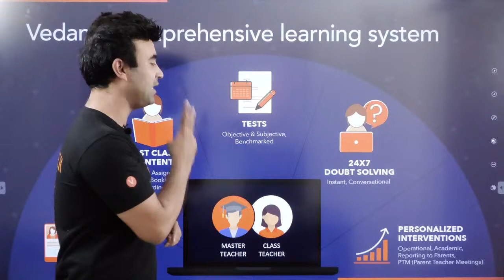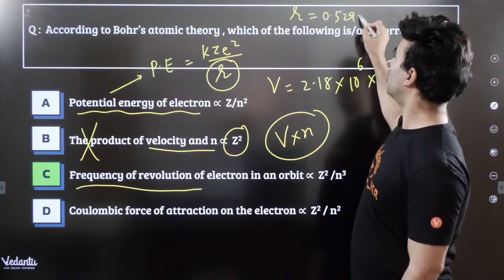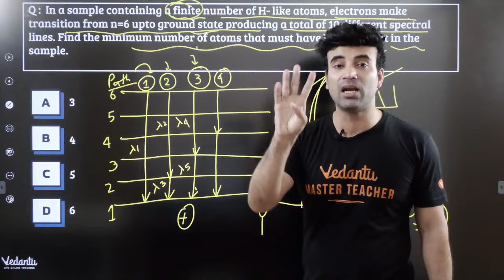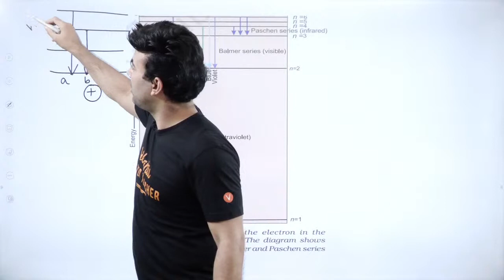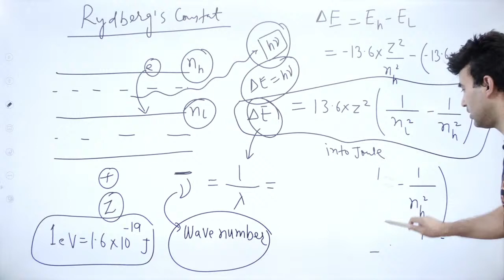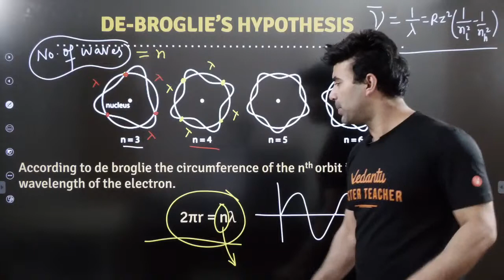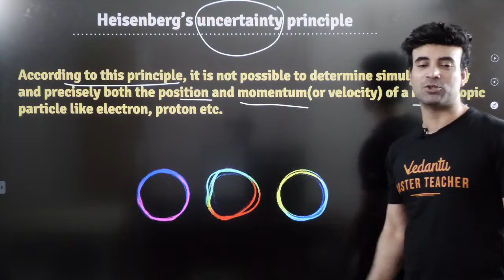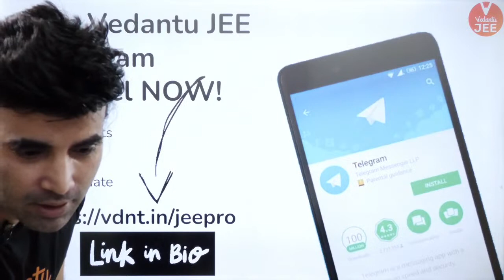Atomic Structure Class 11| Lecture 4 |JEE Main | JEE Advanced |Mohit Ryan sir| Vedantu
Atomic Structure Lecture-4 | Wave Particle Duality | IIT JEE Chemistry (11th) by Mohit Sir | VJEE Elite LIVE at Vedantu JEE. IIT JEE Chemistry by your favorite teacher Mohit Sir. VJEE Elite LIVE series at Vedantu JEE to get your dream scores in JEE 2023 (JEE Main 2023) & (JEE Advanced 2023). We are herewith 👉 Atomic Structure JEE | Atomic Structure Class 11 chemistry | Atomic structure Class 11 JEE | Atomic structure IIT JEE | Atomic Structure chemistry | Atomic Structure in Hindi | Wave Particle Duality JEE session.

Benefits of buying a Crash Course:
✨ 9 to 15 Sessions per Week.

Here’s a quick rundown of what you’re about to learn ⬇️
✦ Atomic Structure JEE
✦ Atomic Structure Class 11 chemistry (Atomic structure Class 11 JEE)
✦ Atomic structure IIT JEE (Atomic Structure chemistry)
✦ Atomic Structure in Hindi
✦ Wave Particle Duality JEE (Wave Particle Duality explained)
✦ IIT JEE Chemistry (JEE 2023)

Hope you have enjoyed and learned more about the Atomic Structure JEE | Atomic Structure Class 11 chemistry | Atomic structure Class 11 JEE | Atomic structure IIT JEE | Wave Particle Duality for JEE Mains 2023 & JEE Advanced 2023.